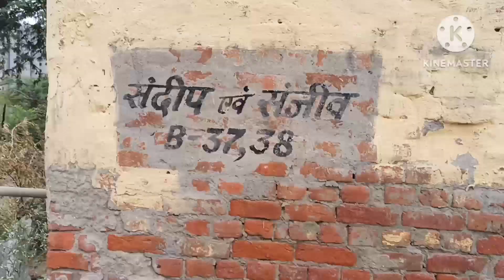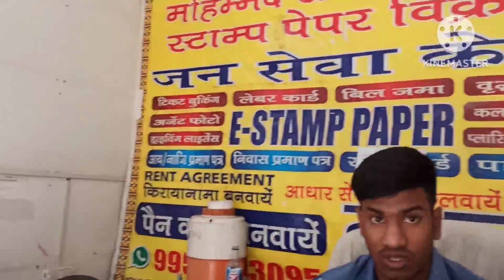Reunion with friends and family👪|| foodntrek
Hi everyone,

How to colour Plant pots |Old Planter into New| DIY |Pot Decoration Ideas |Garden Decor| food n trek

Love❤
food n trek.